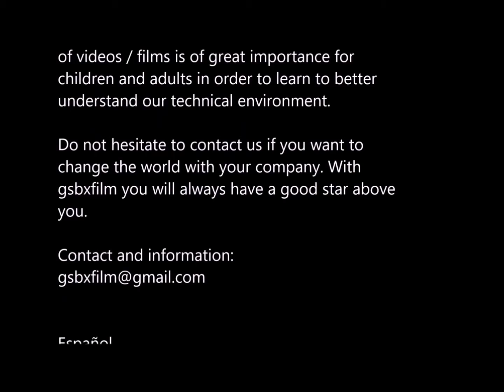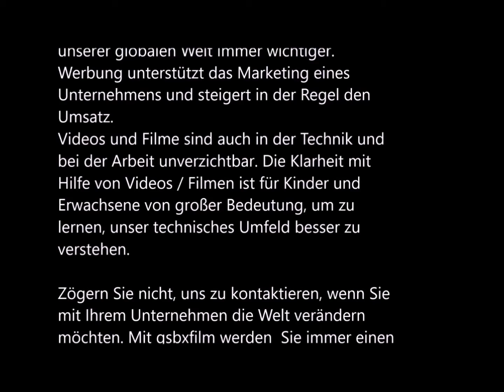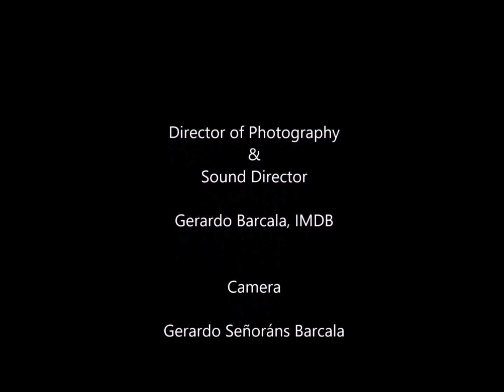Mega Machines in Construction: The Mega Construction Machines are sleeping. Episode 11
MEGA MACHINES IN CONSTRUCTION: Rest on weekends
MEGA MAQINAS EN CONSTRUCCION: Descansan el fin de semana
MEGA MASCHINEN IM BAU: Ruhen am Wochenende

Film directed by Gerardo Señoráns Barcala and in cooperation & collaboration with gsbxfilm.

ENGLISH

Corporate videos / commercials are becoming increasingly important in our global world. Advertising supports a company's marketing and usually increases sales. - -
Videos and films are also indispensable in technology and at work. The clarity with the help of videos / films is of great importance for children and adults in order to learn to better understand our technical environment.

With gsbxfilm you will always have a good star above you.

Español

Los videos corporativos / comerciales son cada vez más importantes en nuestro mundo global. La publicidad respalda el marketing de una empresa y, por lo general, aumentan las ventas. -
Los videos y las películas también son indispensables en la educación, la tecnología y el trabajo. La claridad visual es con la ayuda de videos / películas de gran importancia para niños y adultos para aprender a comprender mejor nuestro entorno técnico.

No dudes en contactarnos si quieres cambiar el mundo con un video de tu empresa.
Con gsbxfilm / gsbx pelicula siempre tendrás una buena estrella por encima de ti.

Deutsch

Unternehmensvideos / Werbespots werden in unserer globalen Welt immer wichtiger. Werbung unterstützt das Marketing eines Unternehmens und steigert in der Regel den Umsatz. -
Videos und Filme sind auch in der Technik und bei der Arbeit unverzichtbar. Die Klarheit mit Hilfe von Videos / Filmen ist für Kinder und Erwachsene von großer Bedeutung, um zu lernen und unser technisches Umfeld bzw. Verständnis besser zu verstehen.

Zögern Sie nicht, uns zu kontaktieren, wenn Sie mit Ihrem Unternehmen die Welt mit einem Video verändern möchten. Mit gsbxfilm werden  Sie immer einen guten Stern über sich haben.